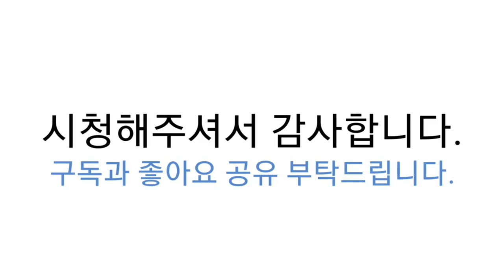1.5 1.6 쌍포 붕어낚시 4호줄 터지다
1.5 / 1.6 쌍포 붕어낚시 4호줄터지다